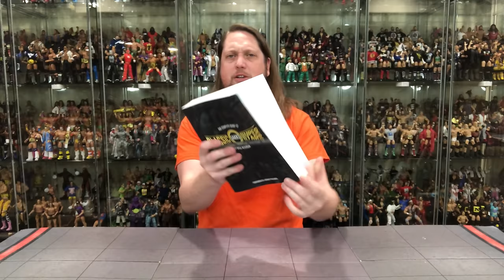Weekly Purchases for the Week of February 11th 2024!